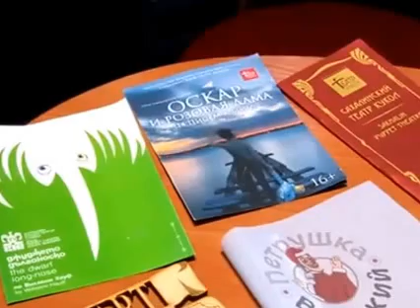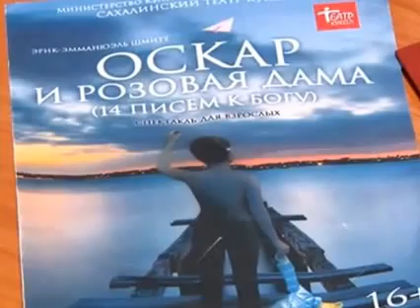КУКART-XII Петрушка Вятский с Сергеем Трусовым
Актёры Кировского театра кукол - Ульяна Синицына и Сергей Трусов с Петрушкой Вятским на канале "Новости 43"